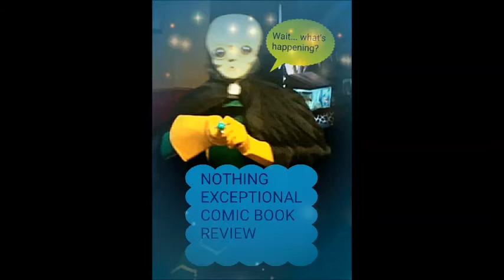THOR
Idiotic review of the movie Thor